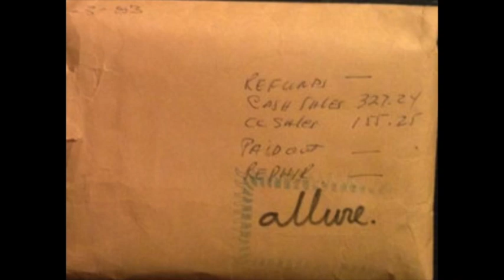Allure - Arms Can't Move...Legs Can't Bend demo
1. Rise And Run
2. Untitled
3. Untitled
4. Finding Father